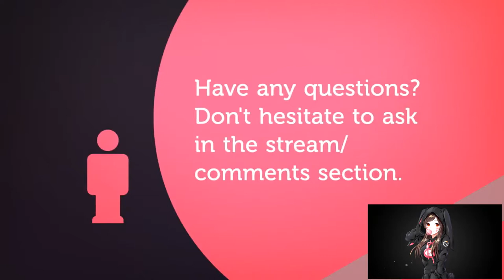ZULDAZAR | BATTLE FOR AZEROTH ALPHA | PART 3 | WORLD OF WARCRAFT 🎮🎮🎮